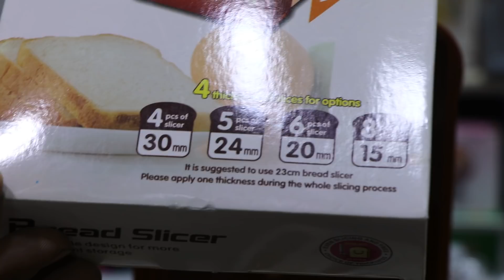ব্রেড স্লাইজার নাইফ ও নাইফ সার্পনারের দাম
bangladeshi no 1 shopping guide chennel. Allah Help me.I want to prove my self if u want.Allah please bless me.without ur help I can't do nothing in my life.give me power to avoid haters bad comment.Allah u r very kind.